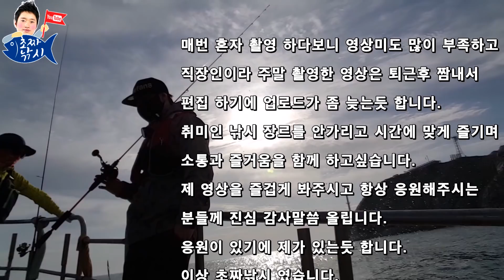거인만한 농어를 잡았습니다 ! sea bass fishing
태어나서 처음으로 이렇게 큰 농어는
처음 잡아봤습니다.